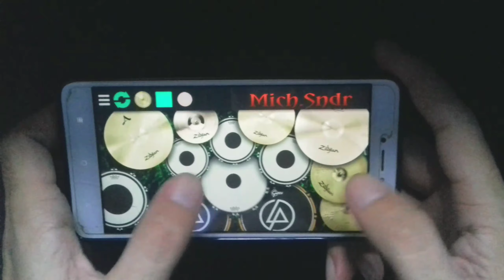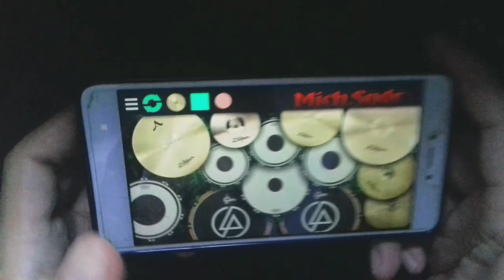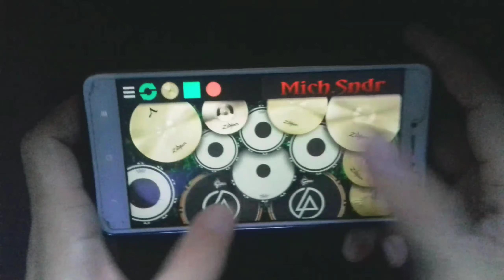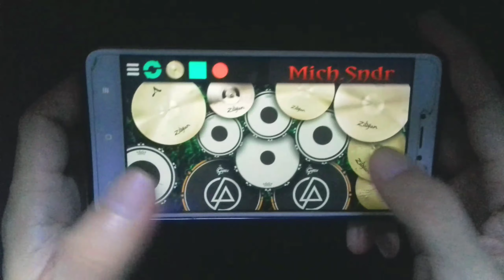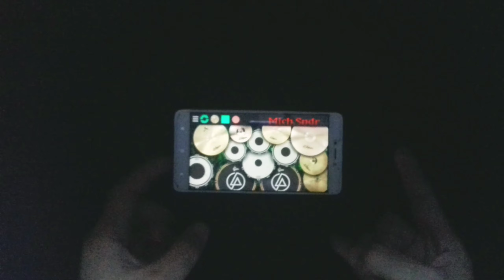Nirvana - Smells Like Teen Spirit ( Cover ) REAL DRUM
⚠️ sebaiknya kalau mau dengar gunakan headset/earphone supaya suara drum nya lebih real di dengar. 🎧

⚠️ Use earphone for good sounds 🎧